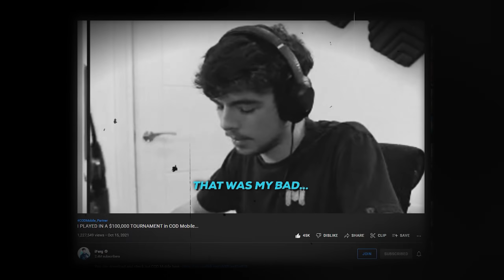I MAY HAVE CREATED A CHALLENGE TOO DIFFICULT FOR MYSELF...